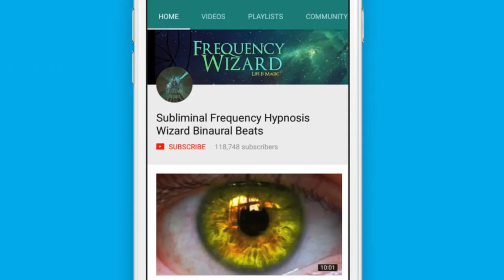DISSOLVING ALL NEGATIVE ENERGY IS POSSIBLE | PRESENTED BY AM's TECHNO LOGICAL KNOWLEDGE CHANNELᴴᴰ